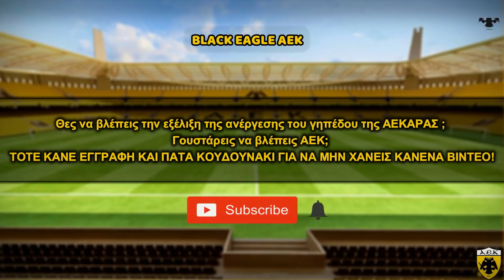Εργα στο γήπεδο της ΑΕΚ 23-05-2019 ( π 1 από 1 μπαλκόνι) ΟΛΟ ΤΟ ΓΗΠΕΔΟ!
Δείτε όλες τις εργασίες τομέα τομέα και θύρα θύρα όπου έχουμε τοποθέτηση κερκίδων , μοντάρισμα στεγάστρου , πυλώνα στα 35 μέτρα και σκυροδέτηση στον 9!!!